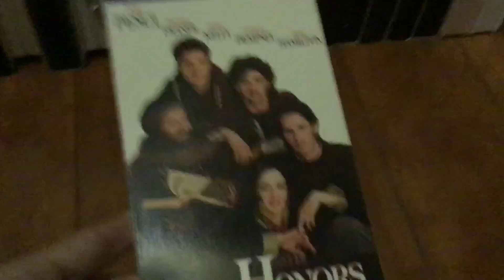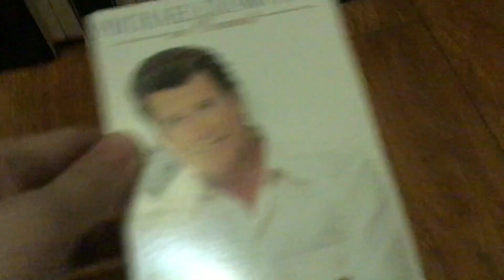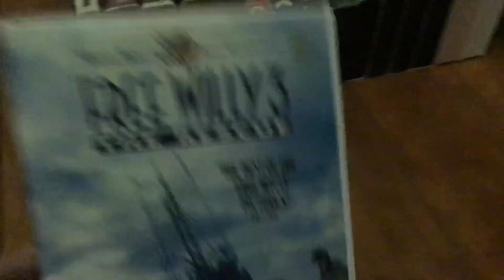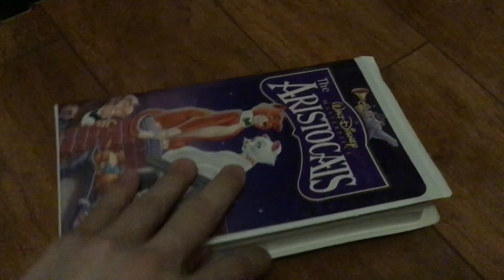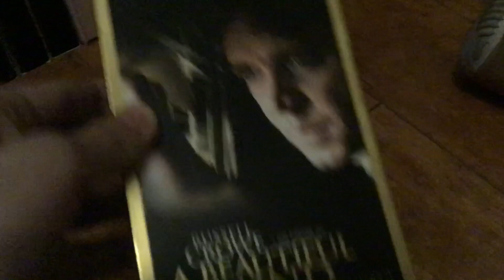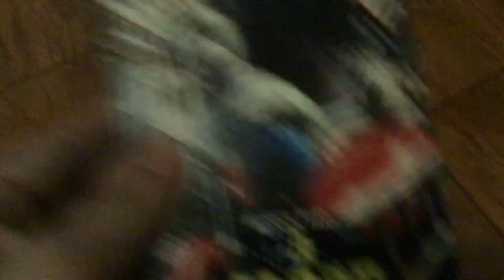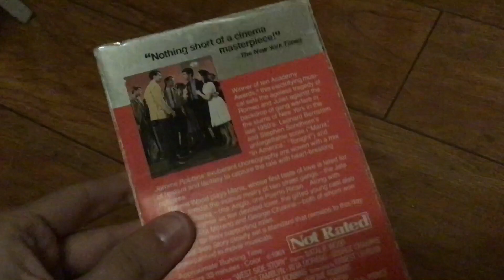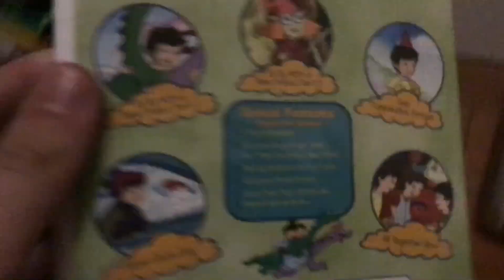VHS/DVD Update For May 20th, 2020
I scored 24 VHS tapes and 1 DVD. I scored a DVD at last. I am excited for my last day of school to be Friday, May 29th, I hate online learning so much!